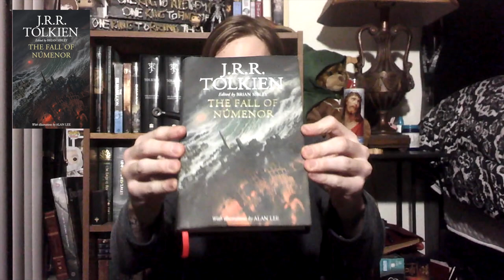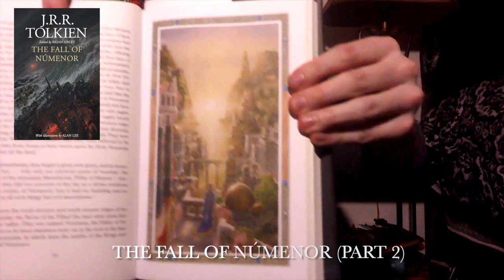Exploring Arda - The Fall of Númenor [Part 2]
As we delve further into the lifestyles of the people of Númenor, it is also known that Sauron is hiding away in Middle-earth, knowing that he must face judgement from Manwe, but when nothing happens to him, he realizes he can become a mighty foe in time.